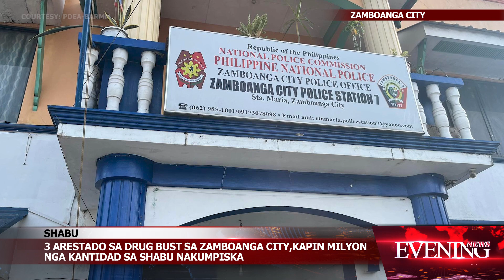ARESTADO SA DRUG BUST SA ZAMBOANGA CITY,KAPIN MILYON NGA KANTIDAD SA SHABU NAKUMPISKA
KAPIN USA KA MILYON KA PESOS NGA KANTIDAD SA GITUOHANG SHABU ANG NAKUMPISKA SA DRUG BUY BUST OPERATION SA KAPULISAN SA ZAMBOANGA CITY.
   TULO ANG NADAKPAN SA OPERASYON NGA USA KA MANANAGAT, HABAL-HABAL DRIVER NGA TAGA JOLO,SULU UG USA KA RESIDENTE SA ZAMBOANGA CITY